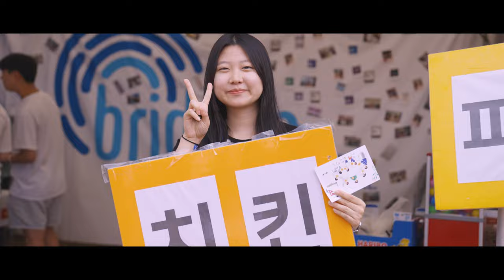2023 CCC 여름수련회 Jesus Communitas ⎢ Aftermovie Full ver.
2023 CCC 여름수련회 Jesus Communitas
4박 5일의 뜨거웠던 수련회를 영상으로 😎

Track List

1. Night Dancer - Alex MakeMusic

2. We Are One - Third Dimension

3. Nice Day - Lightboys

4. Ben Fox - Come Through

Filmed by
CCC VLM 영상사역부 최진일 간사
유튜브 크리에이터 양타마

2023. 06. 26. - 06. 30.
Jesus Communitas
전북 무주 덕유산리조트